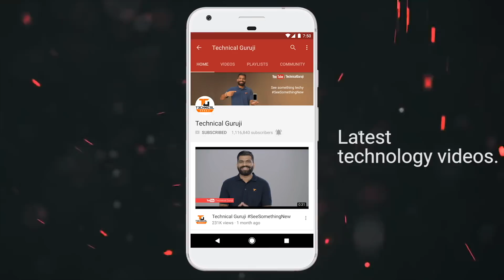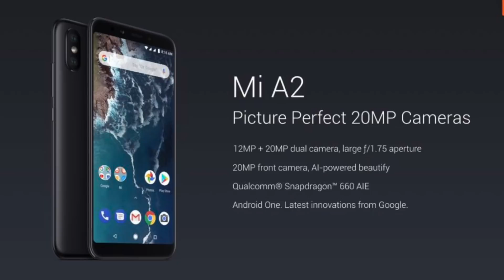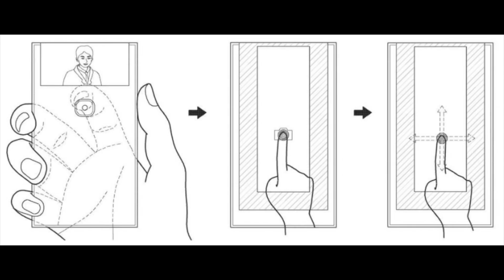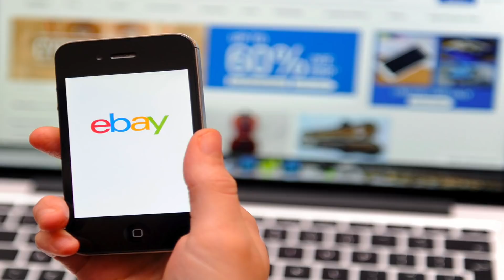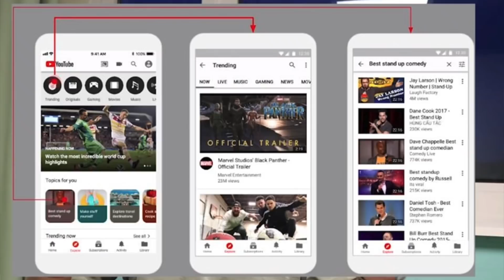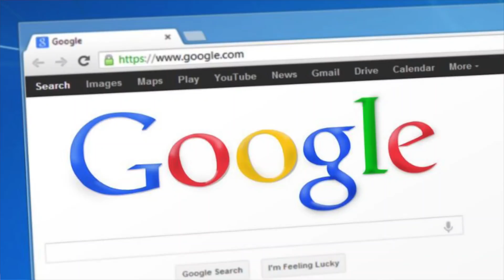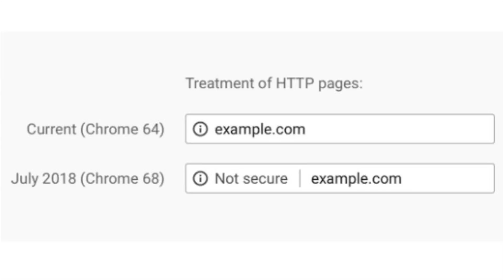Tech Talks #563 - Xiaomi Mi A2/A2 Lite, Samsung Flip Display, Qualcomm 5G, Honor 9N, Asus Offer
Namaskaar Dosto, Tech Talks ke is Episode mein maine aapse kuch interesting Tech News Share ki hai jaise Samsung Gaming Phone, XIaomi Mi A2 and A2 Lite Launch, Flipkart Ebay Deal, Qualcomm 5G Antenna, Honor 9N India, BSNL Wings India aur bahut kuch. Mujhe umeed hai ki yeh video aapko pasand aayega.